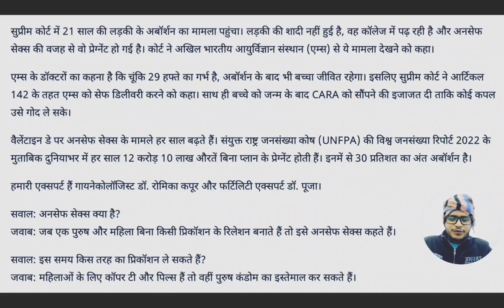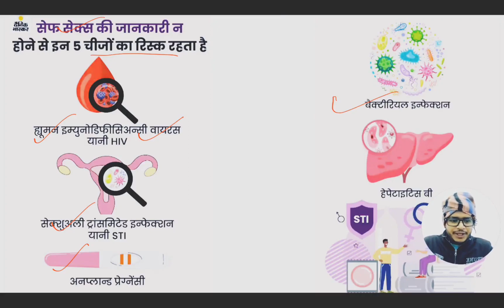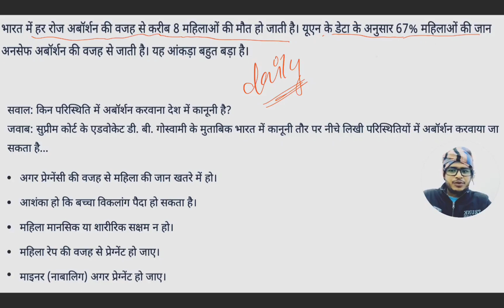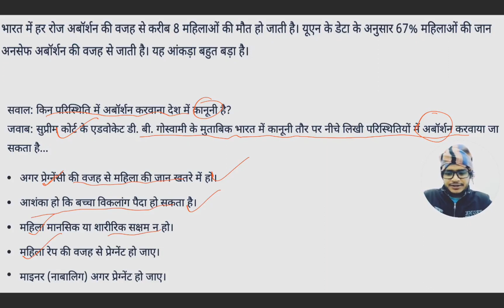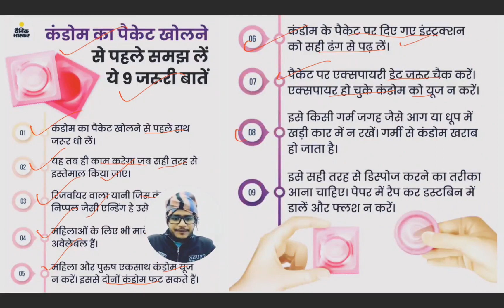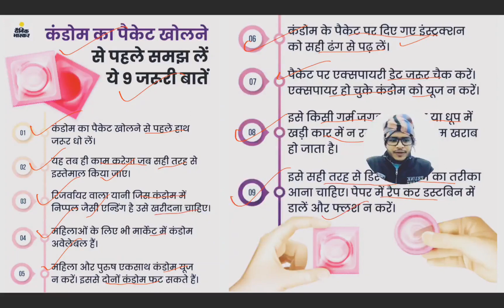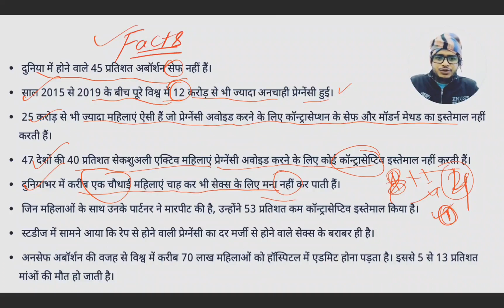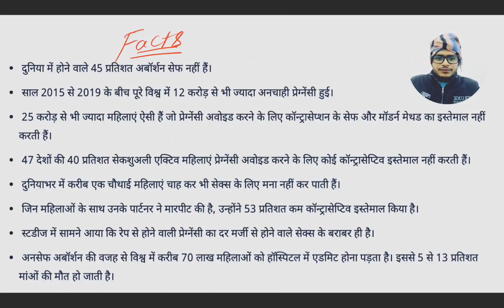Unwanted Pragnancy (अनचाहा गर्भ), Queries, प्रश्न, Questions, क्या-क्या नुकसान?, Valentine Week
■ Vehicles, dust, industry? Delhi will now know what's causing pollution-

✅The website reflects data collected and processed by two laboratories — a ‘super site’ and a mobile laboratory.

✅Delhi’s Chief Minister has launched a website,
, which provides real-time data on the sources of air pollution and help the government frame
effective policies.

● Supersite:

✅Sarvodaya Bal Vidyalaya, Rouse Avenue will serve as a ‘supersite’ to analyse data round the clock.

✅For this purpose a mobile lab will be stationed at air pollution hotspots to determine sources of particulate matter there.

● Significance of the Move:

✅Provide adequate data and the exact source of concern

✅Help government to frame effective policies and take timely measures

✅Provides an hourly AQI forecast for the next three days

✅Better coordination between centre and Delhi government and neighbouring states

SOURCE - INDIAN EXPRESS

abortion ke baad kya khana chahiye or kya nhi khana chahiye
abortion pills experience story time
abortion ke baad pregnancy kab karna chahiye
abortion pills side effects
valentine status
valentine day
valentine week
valentine song
valentine de kab hai
valentine day list
valentine day gift ideas for boyfriend
valentine day gift ideas for husband
valentine day kya hota hai
valentine day hutiyapa bb ki vines

राजवंशों के संस्थापक और अंतिम सम्राट

❑ नन्द वंश
संस्थापक ➛ महापद्‌म या उग्रसेन
अंतिम शासक ➛ धनानंद

❑ मौर्य वंश
संस्थापक ➛ चंद्रगुप्त मौर्य
अंतिम शासक ➛ बृहद्रथ

❑ गुप्त वंश
संस्थापक ➛ चंद्रगुप्त प्रथम
अंतिम शासक ➛ स्कंदगुप्त

❑ शुंग वंश
संस्थापक ➛ पुष्यमित्र शुंग
अंतिम शासक ➛ देवभूमी

❑ सातवाहन वंश
संस्थापक ➛ सिमुक
अंतिम शासक ➛ यज्ञ शातकर्णी

❑ (वतापी के) चालुक्य वंश
संस्थापक  ➛ पुलकेशिन् प्रथम
अंतिम शासक ➛ कीर्तीवर्मन चालुक्य

❑ चोल वंश
संस्थापक ➛ विजयालय
अंतिम शासक ➛ अथिराजेंद्र

❑ राष्ट्रकूट वंश
संस्थापक ➛ दंतीदुर्ग
अंतिम शासक ➛ इंद्र चतुर्थ

❑ सोलंकी वंश
संस्थापक  ➛ मूलराज प्रथम

❑ गुलाम वंश
संस्थापक ➛ कुतुबुद्दीन ऐबक
अंतिम शासक ➛ मुइज़ुद्दिन क़ैकाबाद

❑ खिलजी वंश
संस्थापक ➛ जलाल उद्दीन
अंतिम शासक ➛ खुसरो खान

❑ तुगलक वंश
संस्थापक ➛ गियाज़ुद्दिन तुगलक
अंतिम शासक ➛ फिरोज शाह तुगलक

❑ लोधी वंश
संस्थापक ➛ बहलोल लोधी
अंतिम शासक  ➛ इब्रहीम लोधी

❑ मुगल वंश
 संस्थापक ➛ बाबर
अंतिम शासक ➛ बहादुर शाह द्वितीय